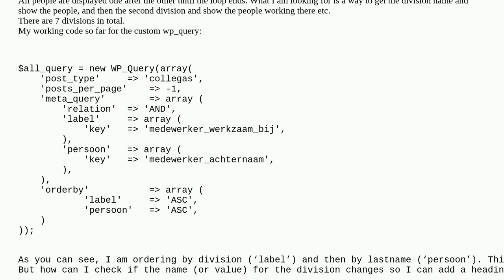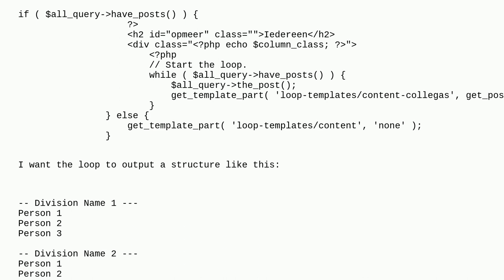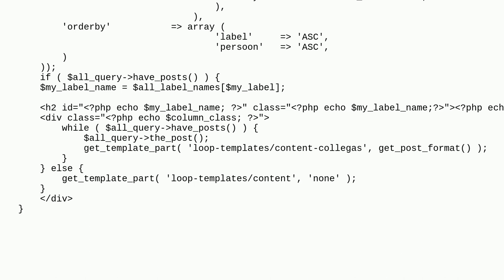Wordpress: Check for a value in a custom query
Check for a value in a custom query

A special thanks goes out to the awesome community

  php wp-query